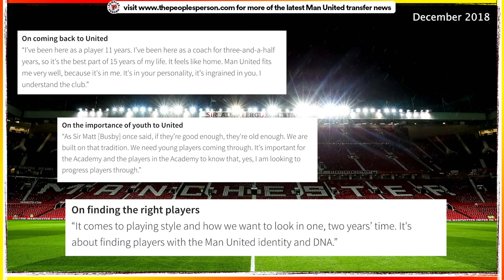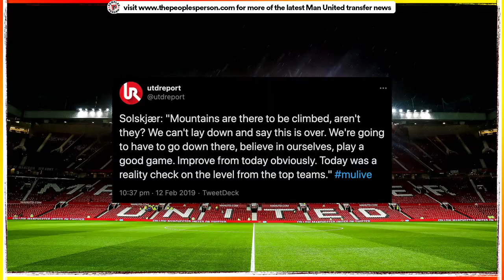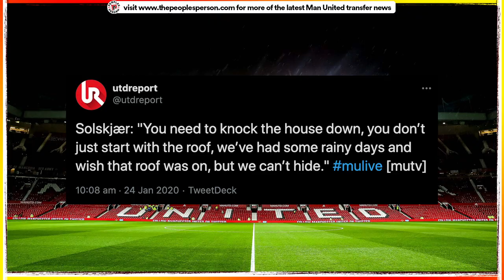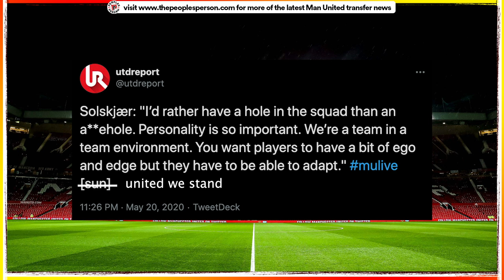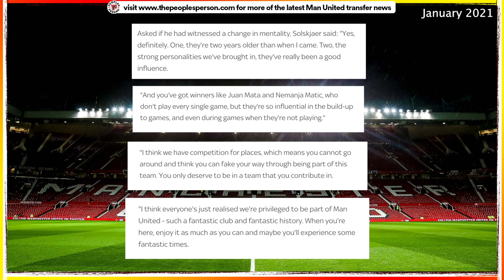The Stages of Solskjaer's Growth At Man United | 2018-2021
Ole Gunnar Solskjaer has faced fierce criticism since taking over as Manchester United manager in 2018 but few can deny that Solskjaer has grown in his role as Man United manager. So, Sam is going to take a deeper look at Solskjaer's growth from when he became caretaker manager of United in 2018 and how his rhetoric, language and mannerisms have changed since 2021 to reflect the different stages of his growth as United's manager.